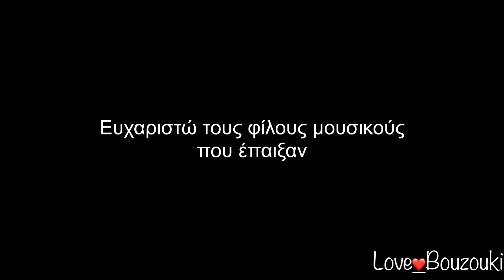Μπουζούκι σόλο 7/8 «Σπόρος» cover μπουζούκια Πέτρος Δράμαλης,Θανάσης Πετρέλης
Σύνθεση//Γιάννης Σταματίου «Σπόρος»

Μπουζούκι α’φωνή//Πέτρος Δράμαλης
Μπουζούκι β’φωνή//Θανάσης Πετρέλης

Προγραμματισμός,κιθάρες//Θανάσης Πετρέλης
Τυπμπανα//Γιάννης Καρακασίδης
Πιάνο//Μιχάλης Παπαδάκης
Μπάσο//Γιάννης Κατσιαφλιάκας

Μιξη μπουζουκιών Πέτρος Δράμαλης
Μιξη master project Θανάσης Πετρέλης

Love_Bouzouki official page by Thanasis Petrelis

Κατασκευή μπουζουκιών Σταμάτης Αναστασάκης "κάβουρας"

Ηχογράφηση//Cubase
Κάρτα ήχου//profire 610 M-audio
Μικρόφωνο//Sotronic

Video//iPhone app Filmmaker Pro